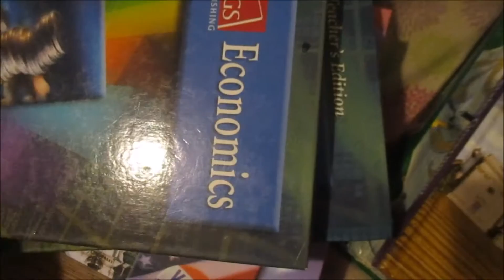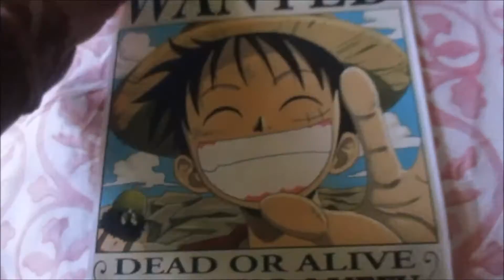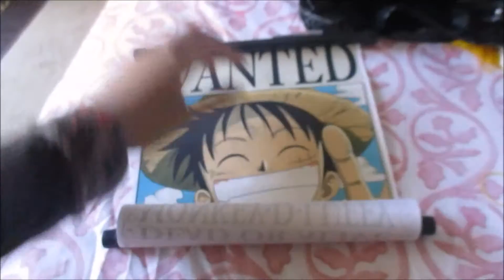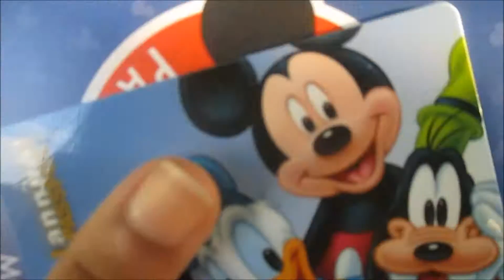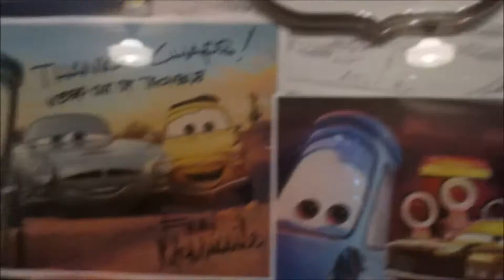ANOTHER DISNEYLAND VLOG! | Vlog 202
I went to Disneyland again to celebrate my upcoming graduation! I graduate in 2 days! (June 9th) SUPER EXCITED!!!
Hope you guys enjoy the video! :D
This was actually recorded on June 7th!